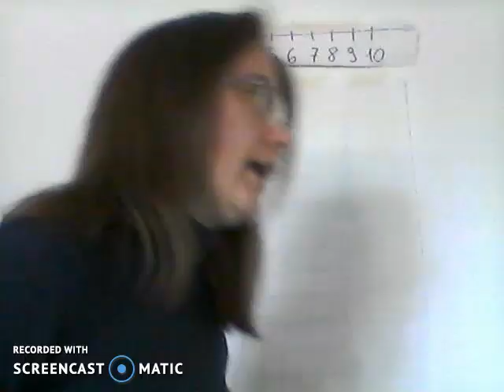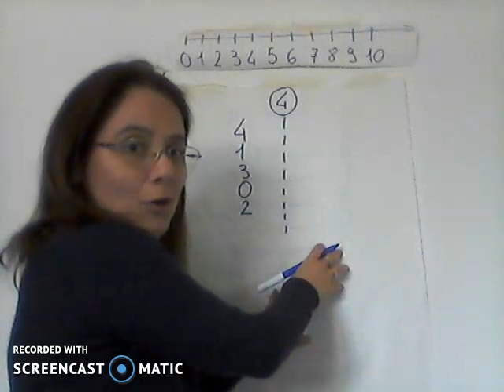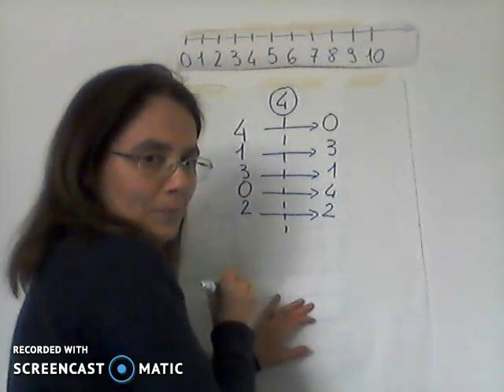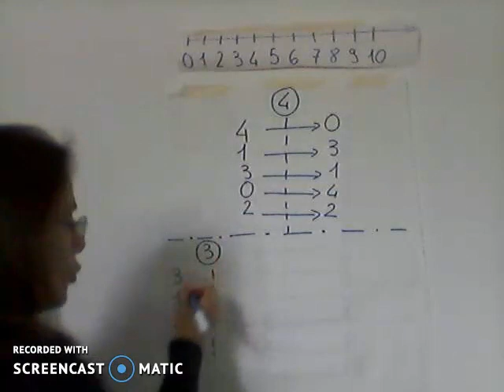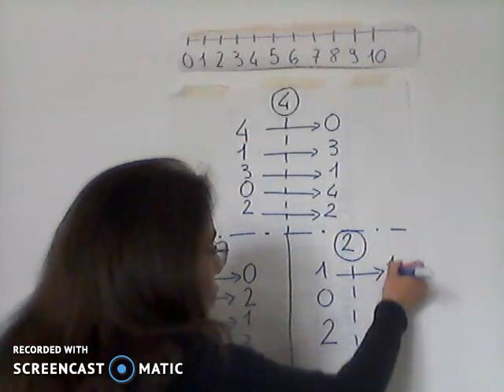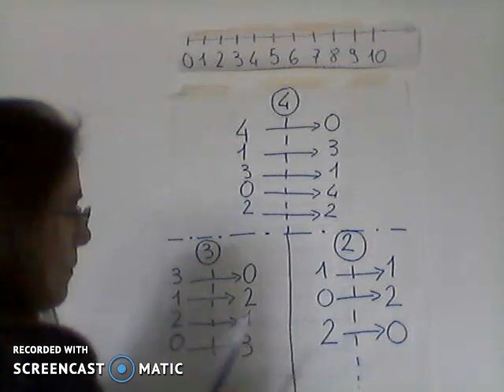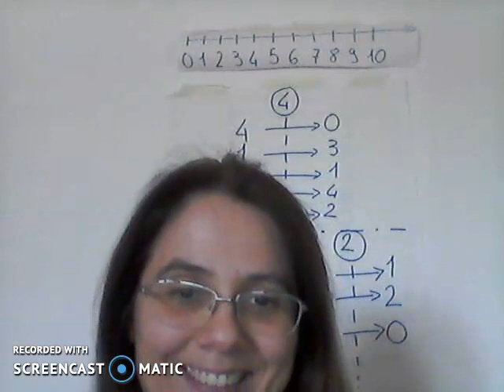I NUMERI AMICI DEL 4 , 3, 2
2_ LE COPPIE AMICHE DEI NUMERI 4, 3 E 2